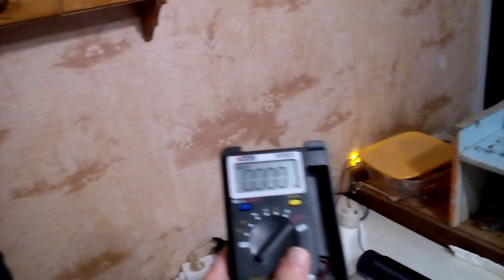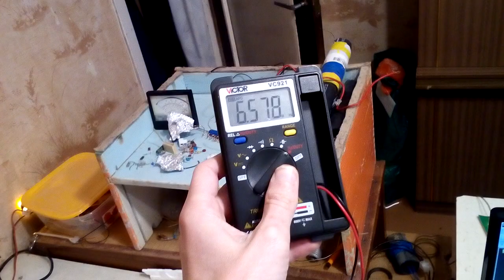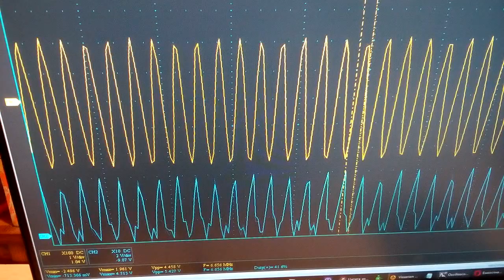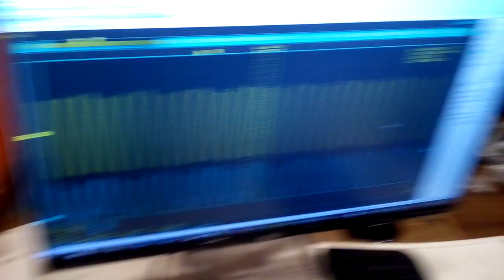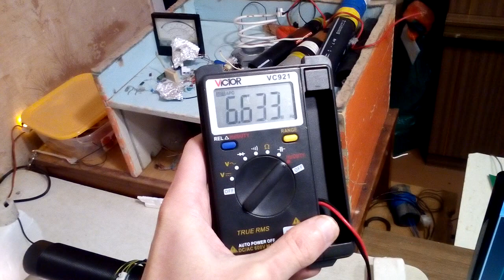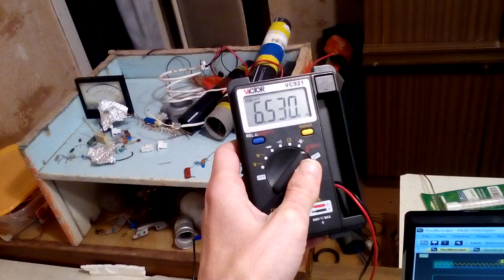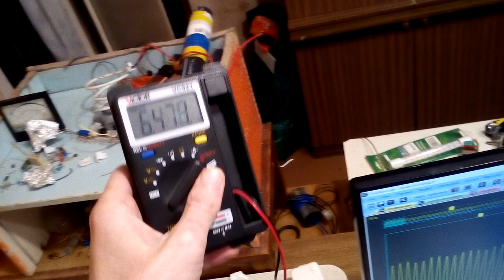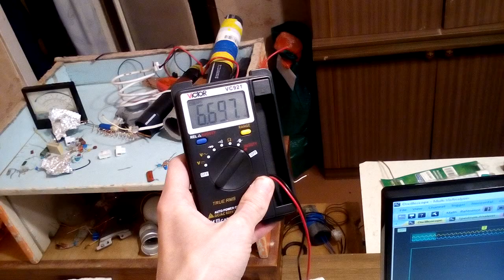на 6,6 мегагерц.